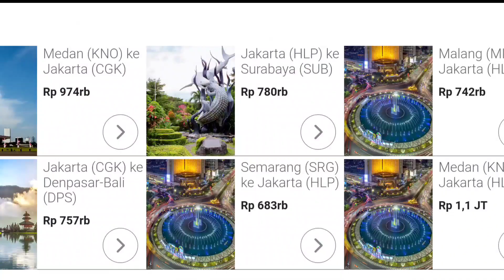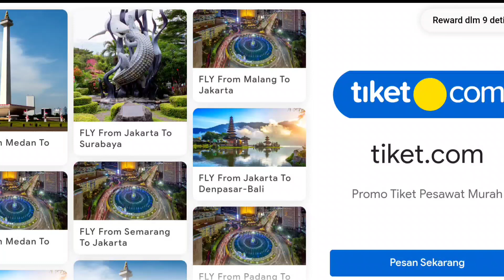BUS BARU BUSSID !! Bisa Dipakai Mabar dan Rombak JBHD Old Ori to Discovery 3 Terbaik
BUS BARU BUSSID !! Bisa Dipakai Mabar dan Rombak JBHD Old Ori to Discovery 3 Terbaik dan bagus. Nah jadi buat kalian yang mau mod nya silahkan cek link dibawah ya.

Credit
Chanel Alza Aza

Silahkan beli merchandise di channel ini ya.
Donasi channel ini untuk memperbaiki kualitas video

Enjoyyy.